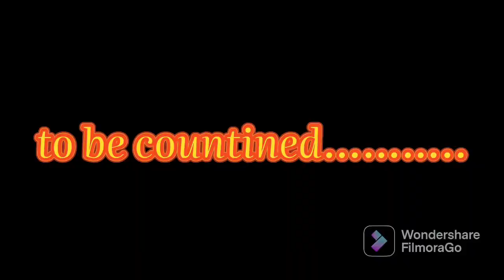part-3||tour vlogs||enjoyed alot||mr mrs khurmi vlog